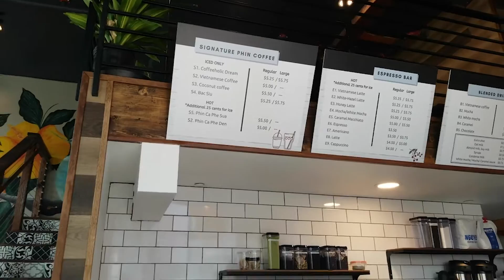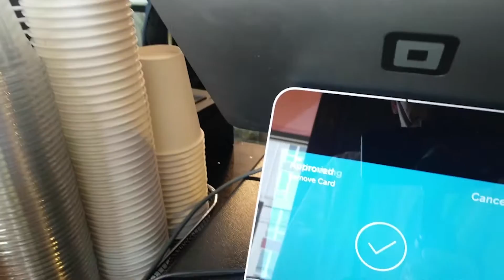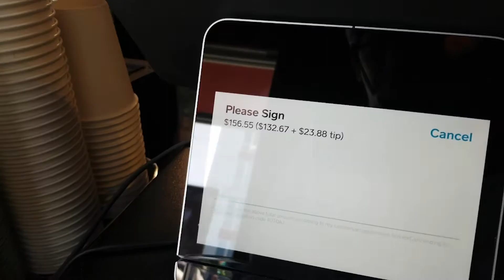The Best of Seattle New Coffee Shops 2020: Coffeeholic House 2020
When opening a new coffee shop or business there are so many details and components in flight.

How do you prioritize the most impactful attributes?
Coffeeholic House hit it out of the park with their new (March opening) coffee shop in Colombia City, Seattle
- Good location
- High vehicle traffic count (Rainier Ave.)
- Residential area restaurants in close proximity
- Unique and intentionally designed menu
- Identifiable brand and value proposition
- Personable
- Clean
- Knowledgeable
- Friendly
- Quality equipment
Go give them a visit, their drinks hit, and I would describe them as a Seattle coffee shop destination

QUESTION — Have a question about coffee, coffee beans, coffee brewing, or anything else? Post in the comments section of this video!